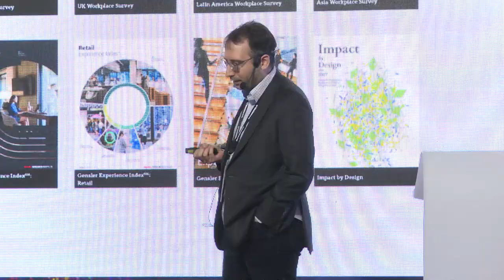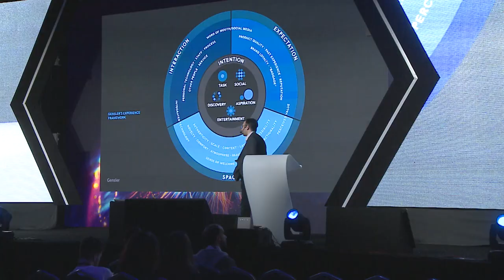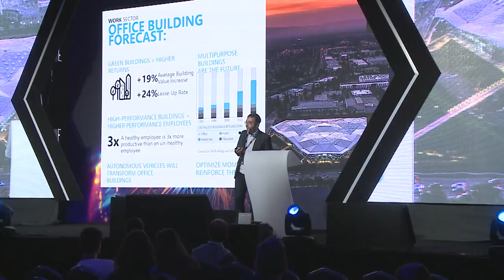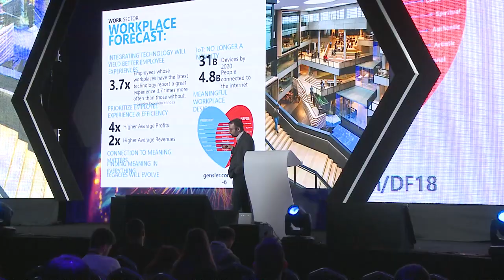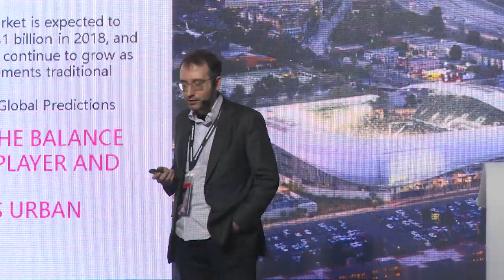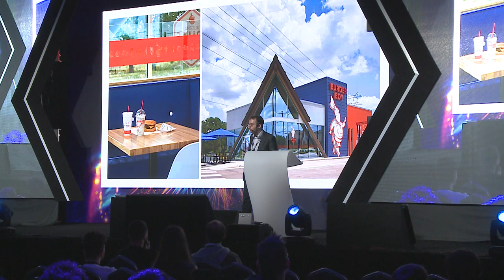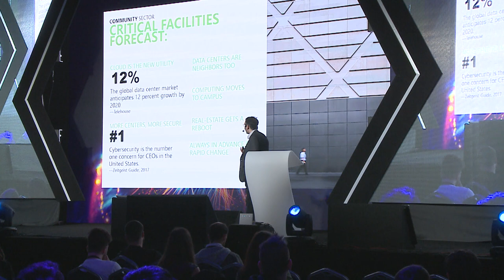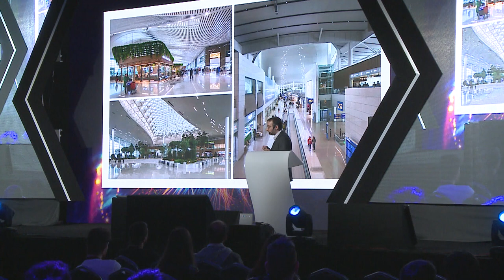Scott DeWoody – Design forecast Shaping the future of cities | Total Chaos 2019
Demographic shifts, technology-driven disruption, rapid urbanization, climate change and global volatility are all playing a part in how we build the cities of the future. But people are the one constant, and the Gensler Research Institute has focused its efforts on creating places where we can live, work and play. In this presentation, Scott Dewoody discusses these topics and Gensler’s commitment to studying the design trends that will build the metropolises of the future.

Speaker: Scott DeWoody, Gensler